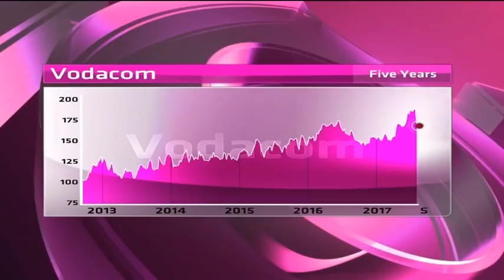Vodacom - Hot or Not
Vodacom is majority owned by Vodafone. It has has operations in South Africa, Tanzania, the DRC, Lesotho and Mozambique. It has a market cap of R282.7 billion, a price to earnings ratio of 17.80 and a dividend yield of 5.05 per cent. Guest Joseph Busha, JM Busha Investment and resident expert Paul Theron from Vestact decide whether Vodacom is hot or not.